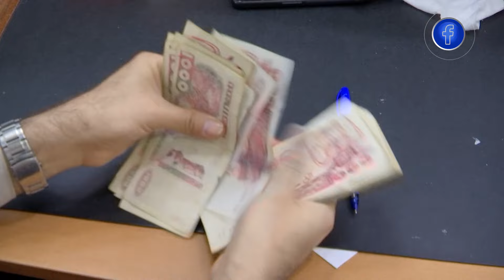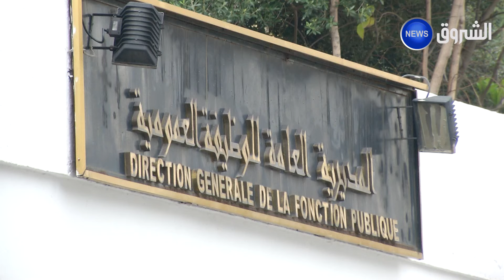أزيد من 97 ألف منصب لسنة 2025 ارتفاع كتلة الأجور إلى 34 79 بالمائة من ميزانية الدولة